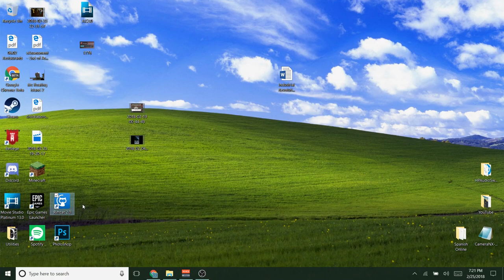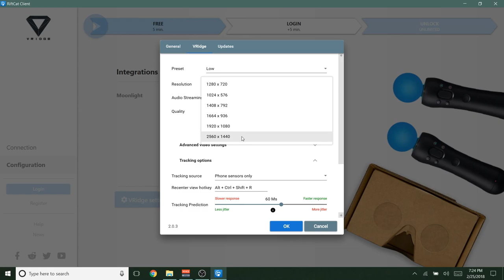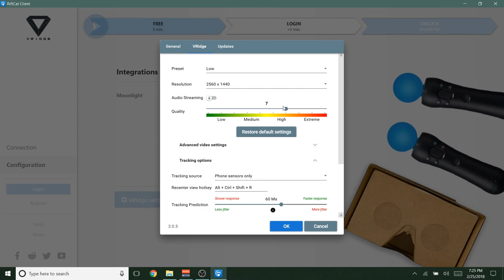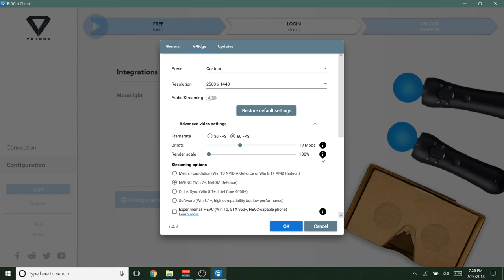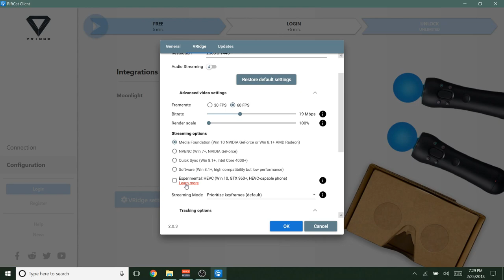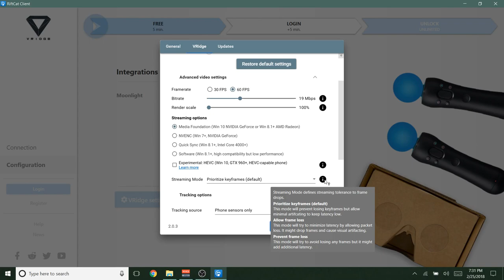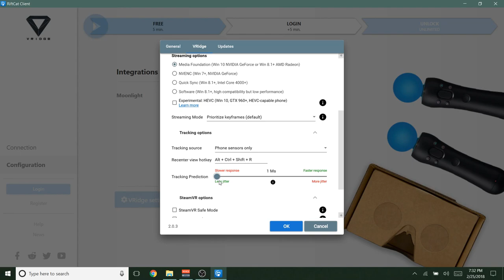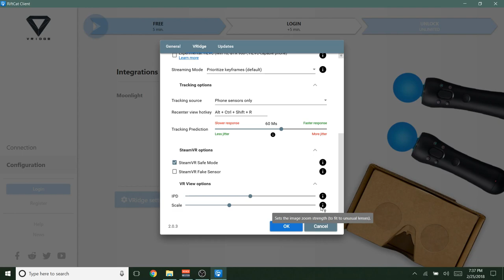Best Settings for Riftcat/Vridge! | Riftcat 2.0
In this video I show you how to optimize RIftcat/Vridge in order to get the best out of your Steam VR experience.  I go through all of the settings and explain what each one does and how it will affect your quality and performance.

Hey I finally made my mic sound better.